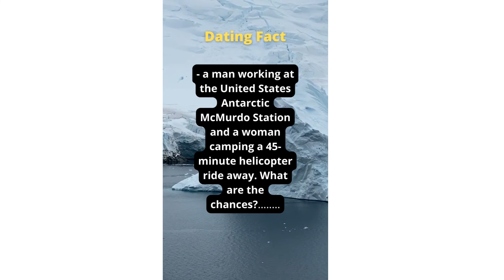Tinder Love Story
psychology is a very deep sea.. we need to understand it if we want to enjoy our life the best possible way